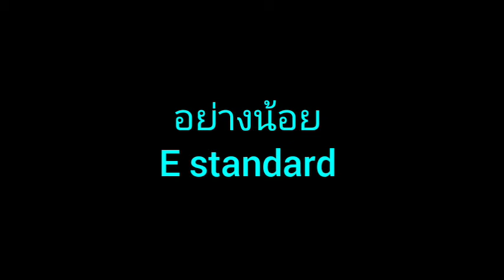อย่างน้อย-Big ass (E standard)